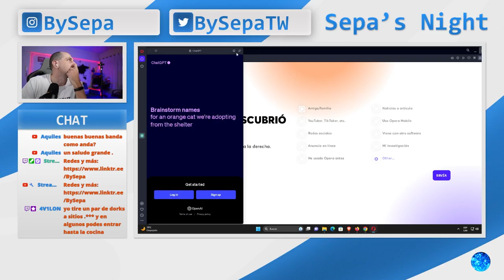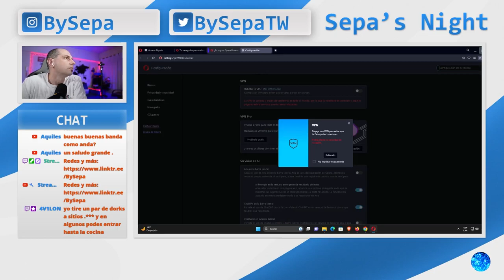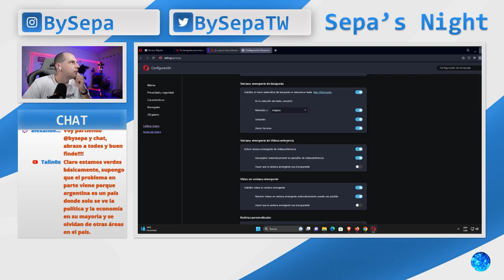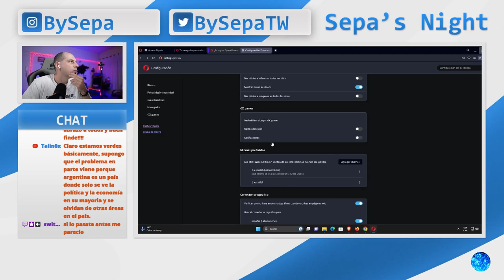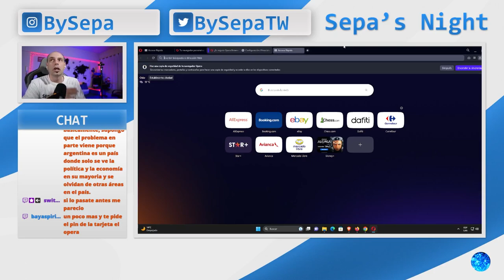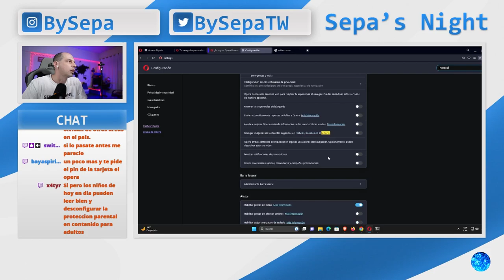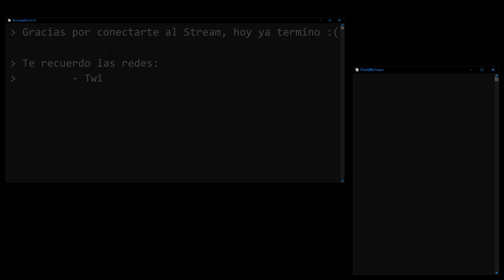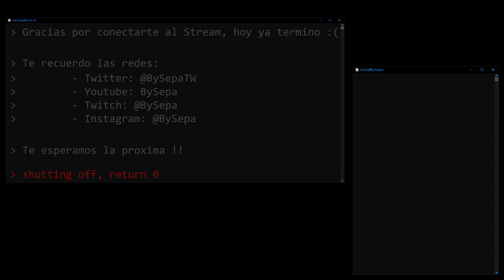Configurando navegador como una muralla - Opera - Ep. 4/4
Este video es un extracto del vivo realizado el 31/08/2023 en mi canal de Twitch (BySepa) donde explique cuales son las configuraciones basicas para configurar un navegador Opera de forma segura, o por lo menos aplicando las mejores practicas para cuidar nuestra privacidad e internet.